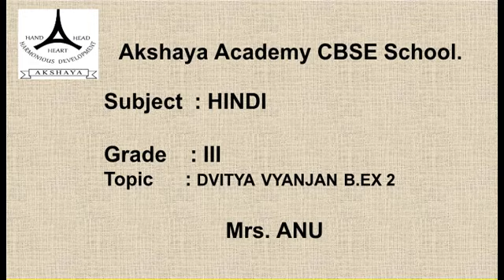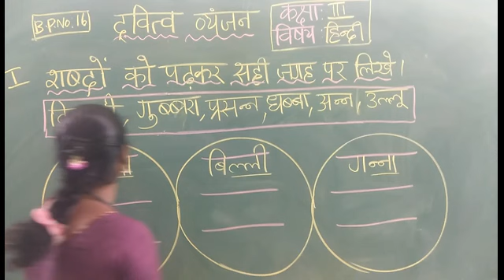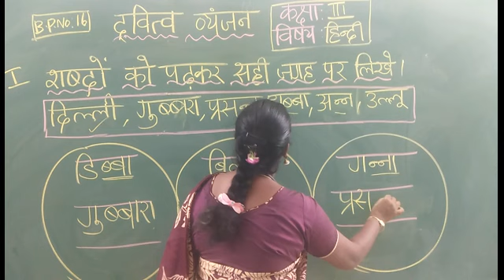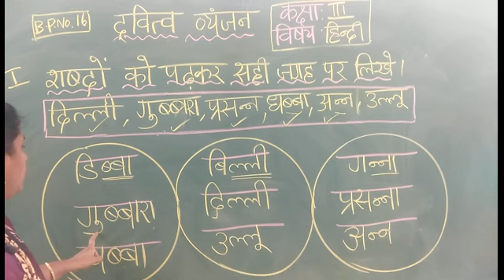CLASS 3 HINDI DVITYAEX2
DVITYA VYANJAN EX 2